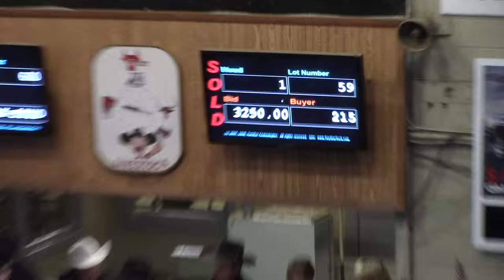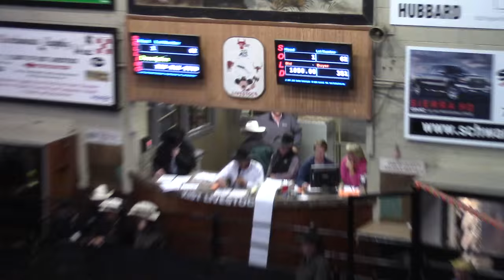Logging Camp Ranch Quarter Horses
2015 Hermanson-Kist Horse Sale, Robert Lee Hanson from the Logging Camp Ranch sells his current year colts.